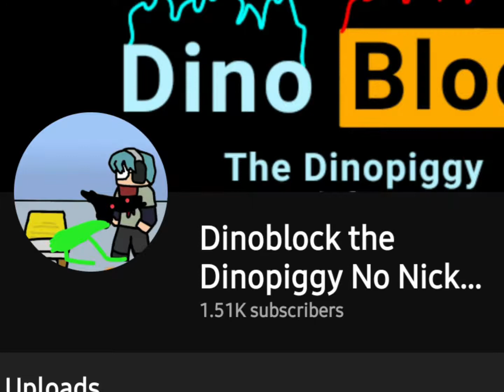Me and the Bois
Jone Driftz (Best Bud)
Roberto's Animations
MobileDudeYT
1Yodz
Haydn Parker
Fullyun
DinoBlock the Dinopiggy
Watcher
Anawin Sharkzilla
Aiden the swag
Galaxy190
Ninja_Choc
Saif the Animator
Felipa Perez
Yusaf Animations

Timestamps:
0:00 - The Bois
0:37 - Me and the Bois Drawing

QnA:

Q: What is the point of this channel?
A: idunno XD (actually need to earn money for a living)

Q: What is your content?
A: drawing, gaming, animations, FNF, Gen-Z memes (mostly), TF2, etc...

Q: What medias do you use?
A: Tiktok, IG, and Youtube only

Q: When do you post videos?
A: After 2-4 days, a week, or a few months or so whatsoever

Q: What do you use for editing?
A: Kinemaster, Capcut, Photoshop (sometimes), and IbisPaint X

Q: Why do like making contents?
A: Because it make myself calm and happy

Q: Cigarette or Lollipop
A: Lollipop ofc (why does this question even exist)